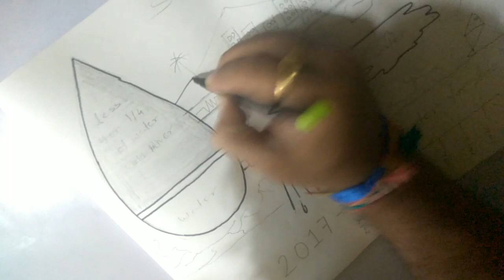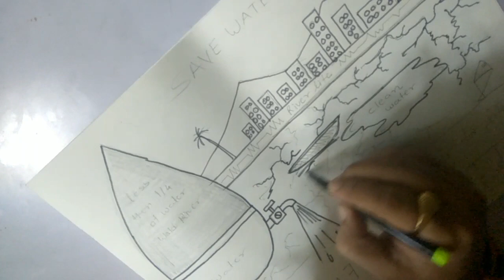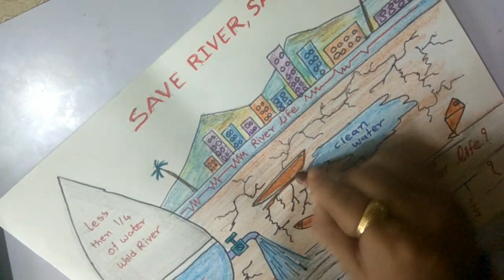How to Draw Poster for Save River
Dosto isa video mene save river ke bare me poster banaya he.